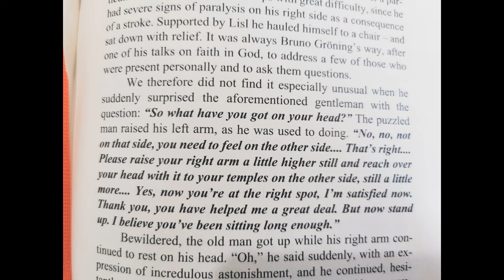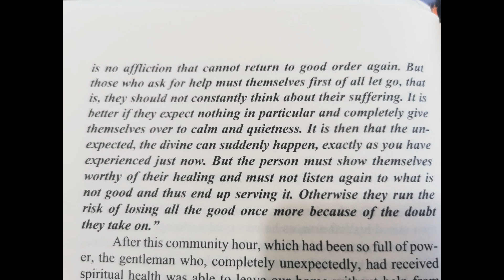BRUNO GRONING- STORY 53-GIVE YOURSELF OVER TO CALM & QUIETNESS!!! THE POWER OF THE SPIRIT!!!